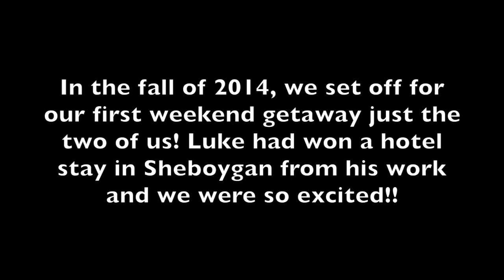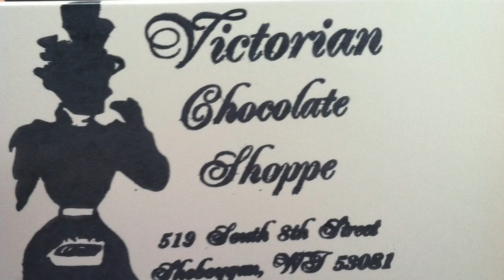Adventure to Sheboygan, WI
Our first weekend get-away just the two of us!